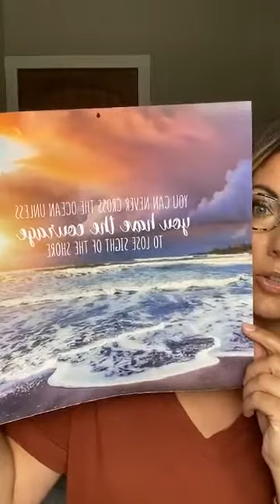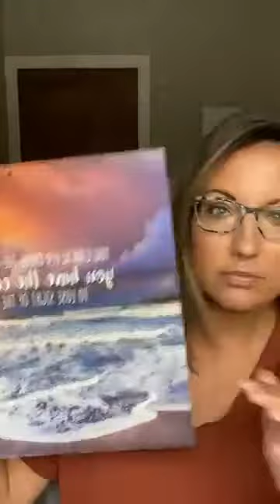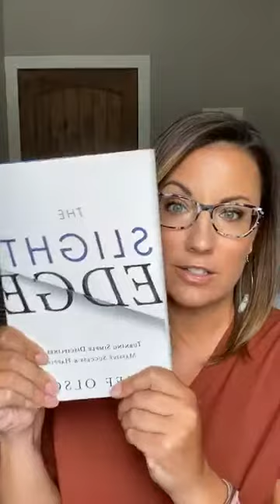Lisa Wellman Ringus, My Seint Story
Seint (f.k.a Maskcara Beauty) has taken over the beauty industry one beautiful face at a time. Watch this video for more details on how the company, the product, and the sisterhood has changed my life.